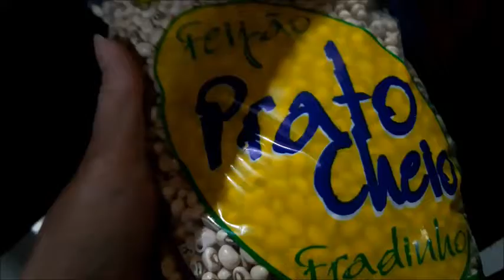13 09 2020 COMIDA SIMPLES E BEIJOS DA BLANCA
GRUPO WHATSAPP DAS AMIGAS